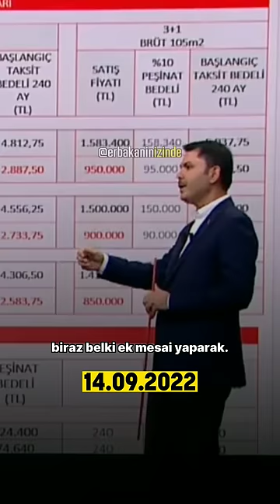Hani Bu AKP Fakirlerin Partisiydi? | Necmettin Erbakan